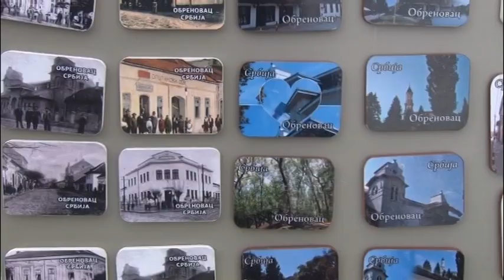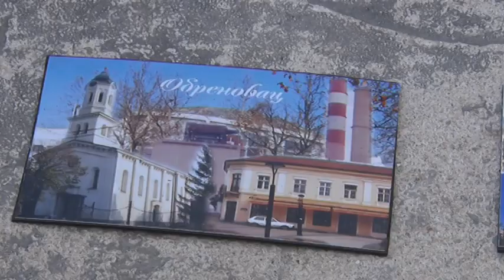Sve spremno za "Obrenovac - Grad otvorenog srca"